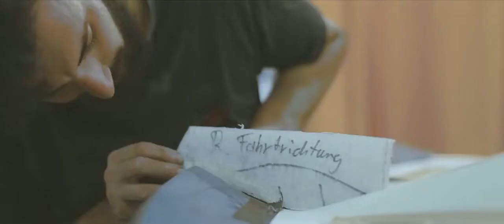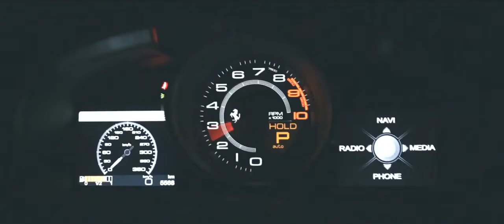Ferrari F12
Cette f12 est une voiture de luxe qui ne manquera pas de faire tourner les têtes. Il dispose de toutes les dernières fonctionnalités et technologies, ce qui en fait l’une des voitures les plus avancées du marché.